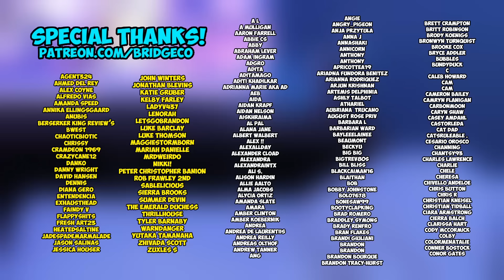Bato & The Deserter | AVATAR THE LAST AIRBENDER [1x15 & 1x16] (REACTION)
Cody Doyle
645 Howe Ave. # 1056